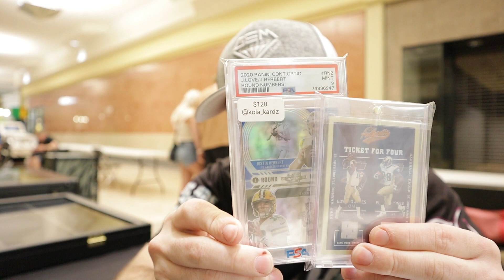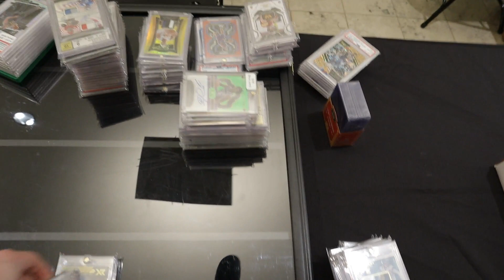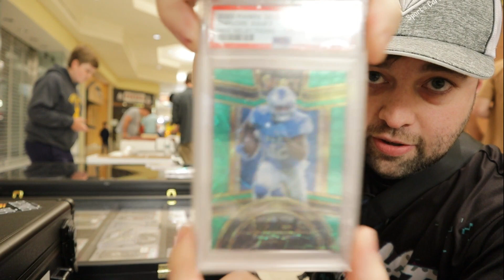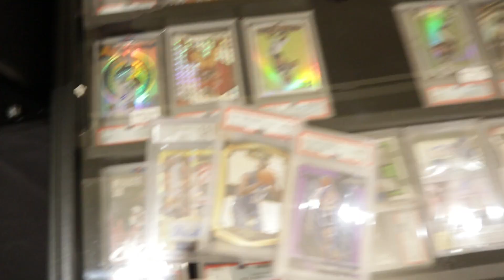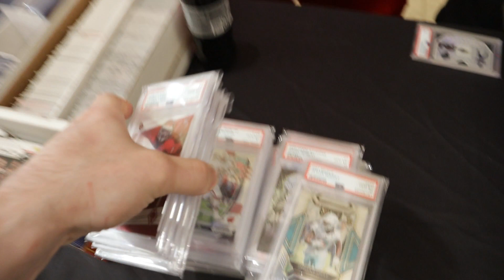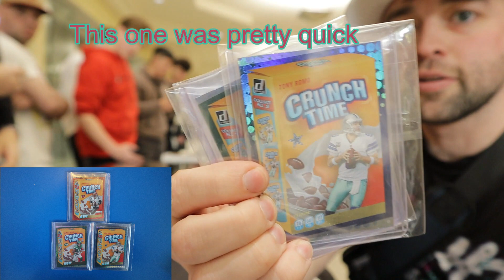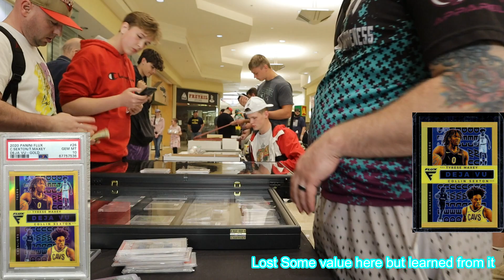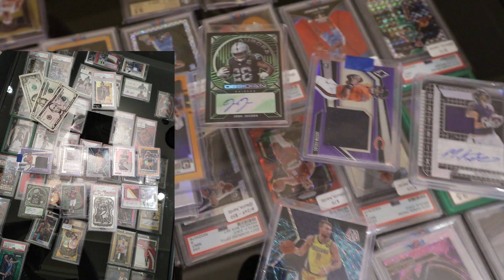REPEAT Customers & trading for 40+ Slabs|BIG MISTAKE??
Another Lansing show in the Books!